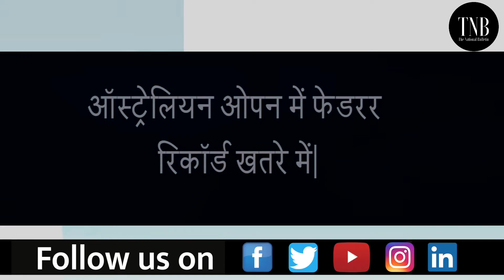IND vs ENG चेन्नई टेस्ट | India Team पर मंडराया फॉलोऑन का खतरा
IND vs ENG चेन्नई टेस्ट का तीसरा दिन, ऑस्ट्रेलियन ओपन में फेडरर रिकॉर्ड खतरे में|